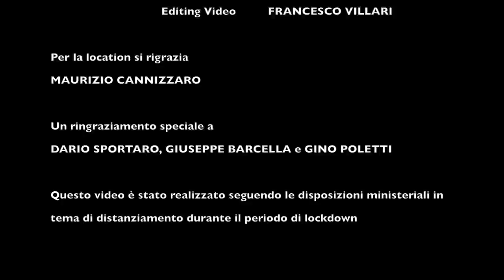Tiziana Serraino - Torno A Galla (Official Video)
Tiziana Serraino - Torno A Galla
2020 Extra Level Records
Testo e Musica a cura di Tiziana Serraino